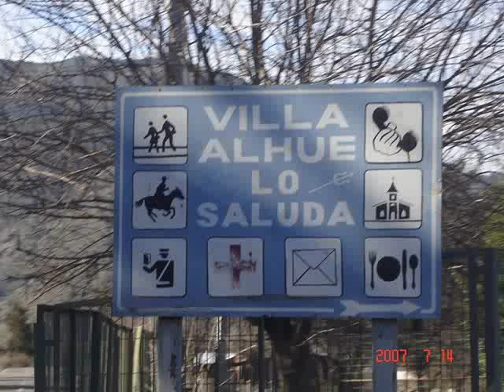Alhué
Calles, lugares y paisajes de Alhué
Canción Arriba en la cordillera de Patricio Manns